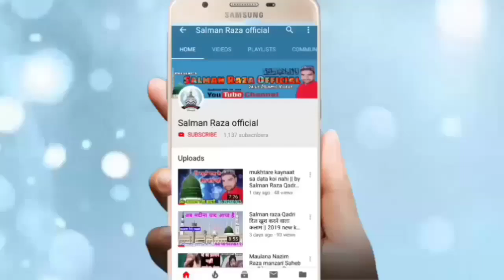आमदे रसूल पर इससे बेहतर कलाम और क्या होगा || By Hafiz Mohammad Rafi 2019 full HD Audio video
Hi,

Pyare doston yah video Eid miladun Nabi Ke mauke per shahbazpur Kalan mein Dargah per Padi Gai Kalam ki video hai Hafiz Mohammad Rafi Sahab Ne is video mein Kalam bahut hi Achcha pada hai I hope aapko Pasand aaega

अपने यहाँ के शानदार जलसे रिकोर्ड कराने के लिए या फिर
अपनी नाते पाक या तक़रीर रिकोर्ड कराने के लिए सम्पर्क करें
या फिर यू ट्यूब पर अपलोड कराने के लिए सम्पर्क करें हमारा